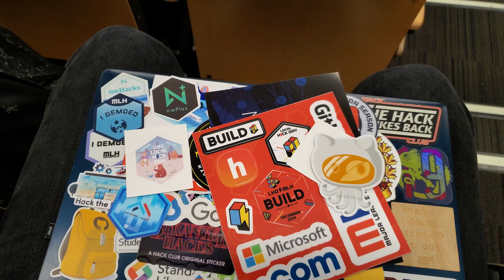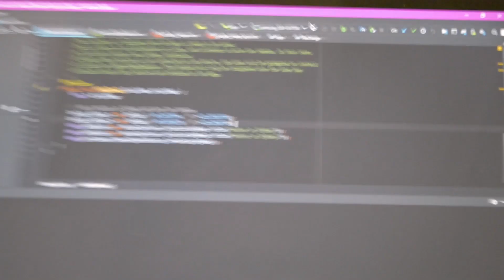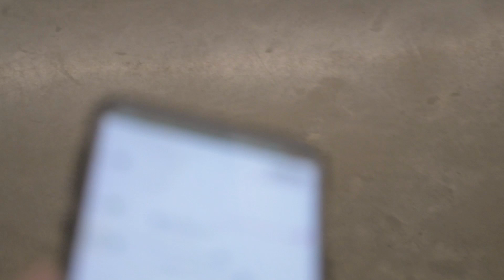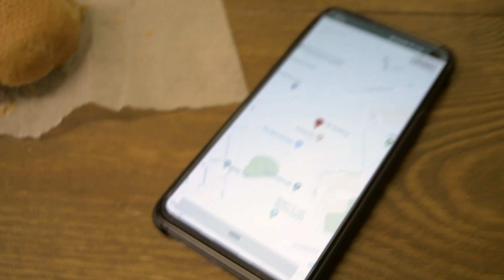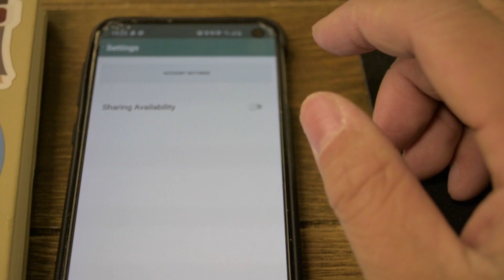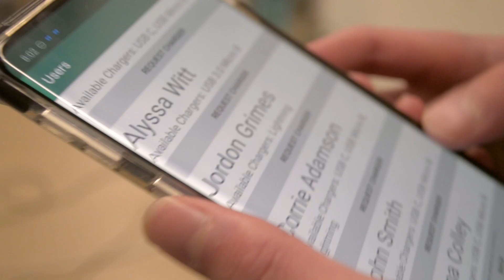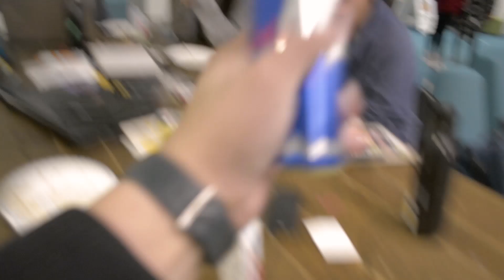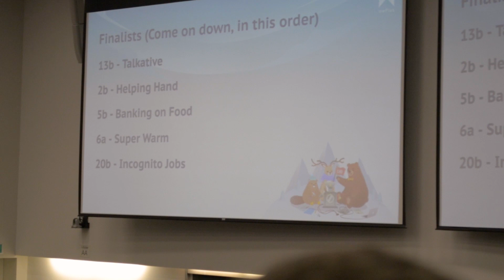Build Day 2019 | Merry Hackmas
We absolutely LOVE the events hosted by nwPlus, so we went to another one! Build day was a blast! Not sure if we made it back in time though...